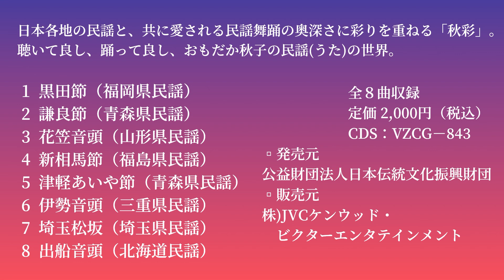おもだか秋子 4thアルバム「秋彩」発売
民謡歌手おもだか秋子の、4thソロアルバム「秋彩-あきいろ」が、９月６日に全国発売されました！！